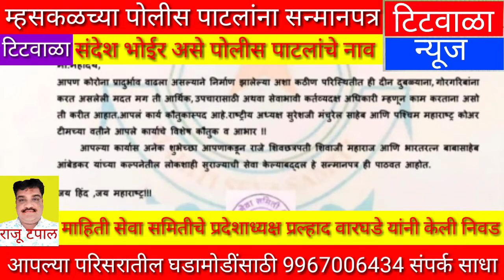म्हसकळच्या पोलीस पाटलांना सन्मानपत्र...संदेश भोईर असे पोलीस पाटलांचे नाव...